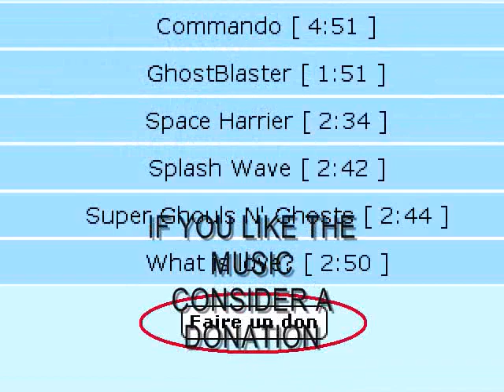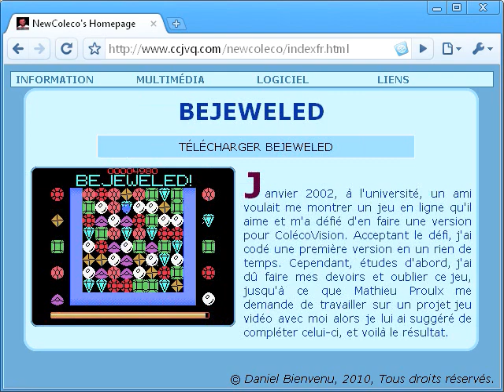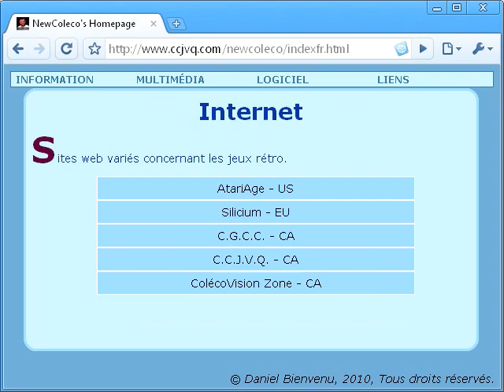NewColeco's new web site - work in progress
Hello and welcome to my new web site,

Last year, I've lost my 10 years old web site because Geocities stopped free web hosting. Now, I'm proposing a new web site. It's a work in progress development optimized for low internet speed and low resolution... too bad for thoese with high resolution and speed, it's useless with my web site.

Enjoy the visit and leave a comment here.

Technical informations : The web site is made as a series of panels to hide and show depending on "onclick" events controlled by javascript. The look is generated by a CSS file, and most of the pictures are optimized as CSS Sprites which is a technic of loading a big picture containing smaller pictures, reducing the total amount of kilo-bytes to load and for the same result. Most of the pictures are PNG files using color palettes instead of thousands of colors and optimized with a software named PNGOut. Other pictures are optimized with SMUSHIT.COM (a Yahoo online pictures optimizer free service). Javascript and CSS are made of my codes and trics I've found here and there in the Internet.